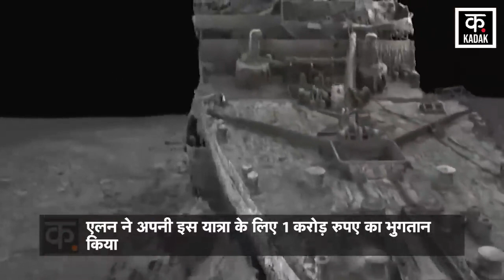Titanic Missing Submarine: Ocean में Titanic का नज़ारा कैसा दिखा? | Alan Estrada